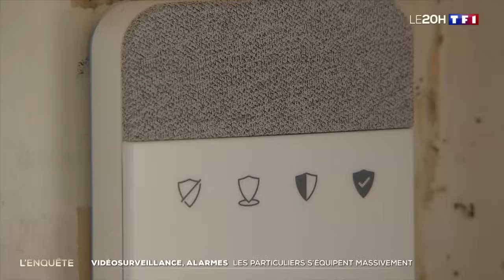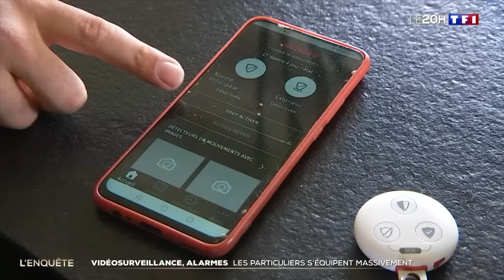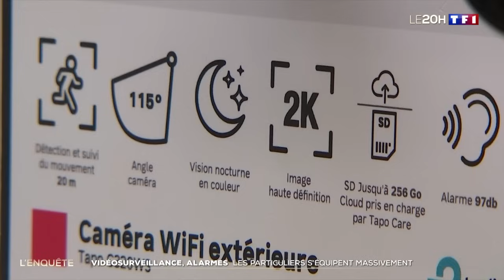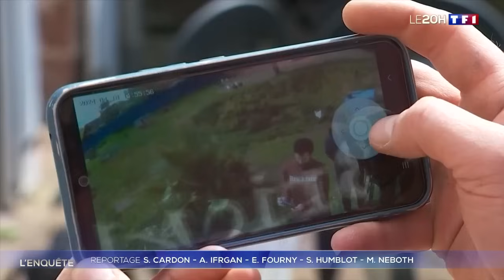Vidéosurveillance, alarmes : les particuliers s'équipent massivement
De plus en plus de cambriolages ont lieu de nos jours et personne n'est épargné, citoyens de tous les jours ou célébrités; de plus en plus de personnes s'équipent en dispositifs de vidéosurveillance / vidéoprotection.